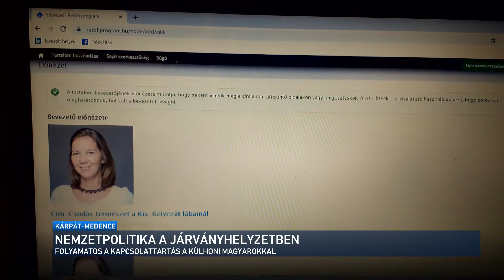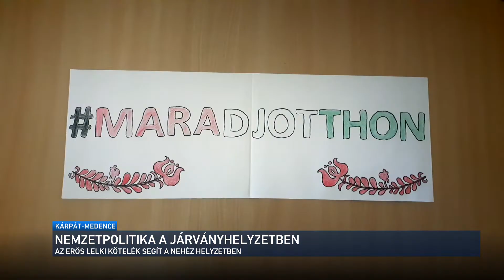Kárpát-medence - Nemzetpolitika a járványhelyzetben 2020.04.05.